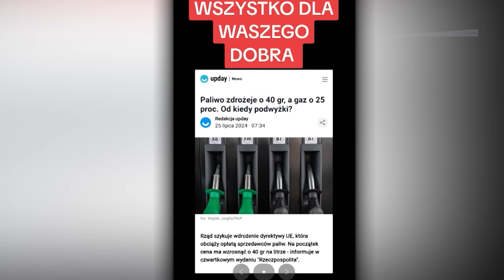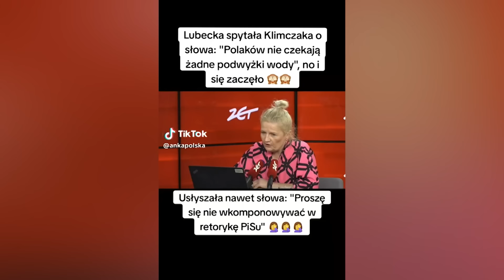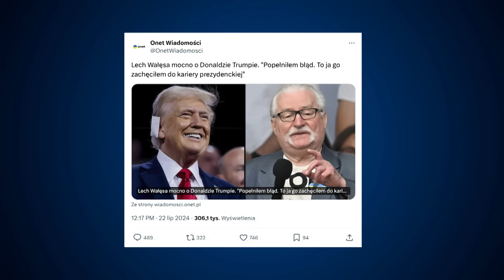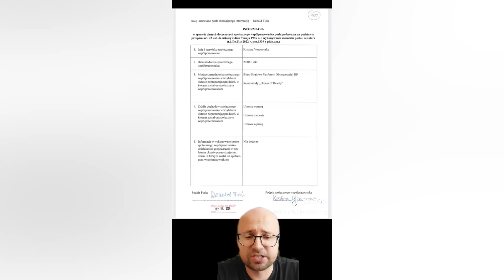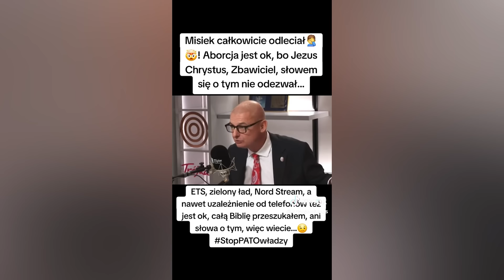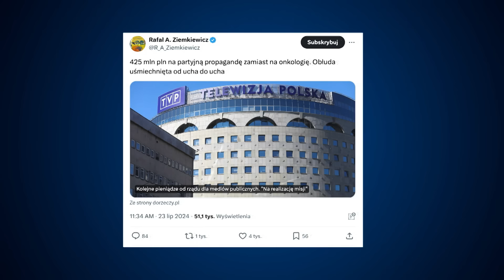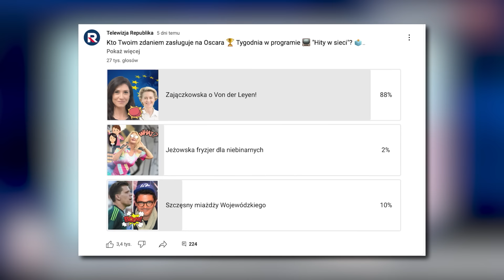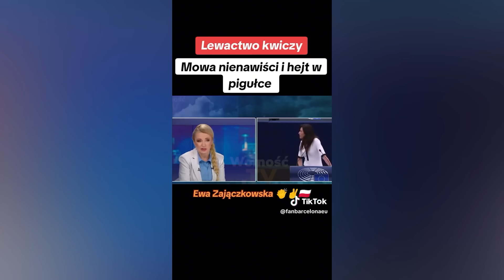Hity w sieci | Asystentka Tuska. Stanowski mocno o celebrytach. Wałęsa odleciał! Ziemkiewicz o TVP.